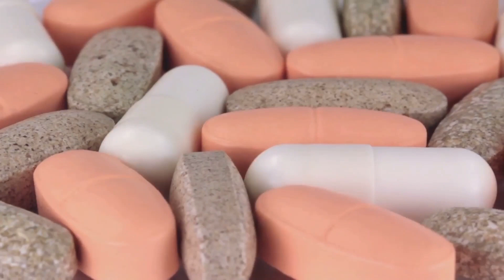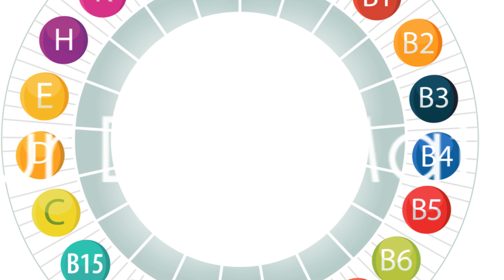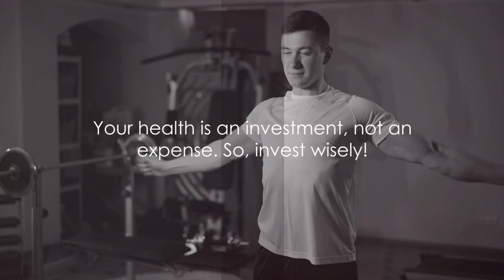5 Secrets to Naturally Boost Testosterone and How to Check Testosterone Levels From Home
Testosterone Test at-Home

Exercise Regularly: Engaging in regular physical activity can help boost testosterone levels. Weightlifting, in particular, has been shown to increase testosterone levels temporarily.
Get Enough Sleep: Lack of sleep can negatively affect testosterone levels. Aim for at least 7-8 hours of sleep per night to keep your testosterone levels in check.
Maintain a Healthy Diet: Eating a well-balanced diet rich in protein, healthy fats, and complex carbohydrates can help maintain healthy testosterone levels. Foods like eggs, oysters, and leafy greens are great options to include in your diet.
Manage Stress: Chronic stress can lead to a decrease in testosterone levels. Practice stress-reduction techniques such as meditation, deep breathing exercises, or yoga to keep your stress levels in check.
Avoid Harmful Substances: Excessive alcohol consumption and smoking can negatively impact testosterone levels. Limit your alcohol intake and avoid smoking to maintain healthy testosterone levels.

Checking your testosterone levels at home is easy with at-home testosterone test kits. These kits typically involve collecting a saliva or blood sample and sending it to a lab for analysis. You'll receive your results within a few days, and you can use them to track your testosterone levels over time.